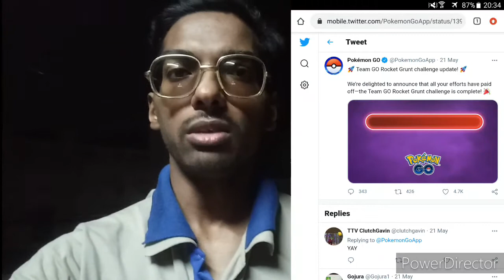Luminous Legend Y Event (Part-2). Slyveon Debut, 3XP Bonus & Many More! Pokémon Go Luminous y Event.